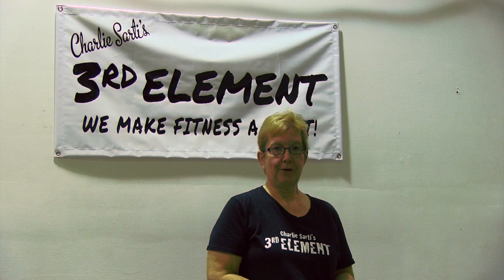3rd Element Champion's Profile: Elaine Wenger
Help 3rd Element's Elaine Wenger celebrate her success!